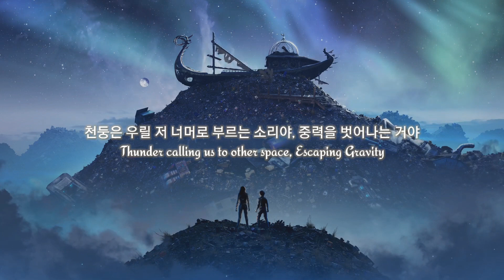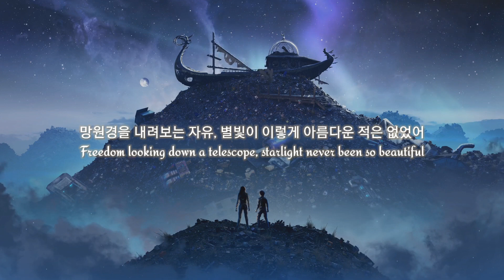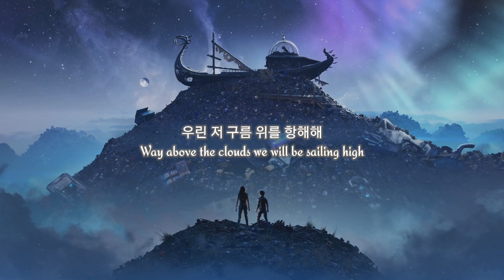🌌 저 너머를 향해 | The FatRat - Escaping Gravity (가사/해석)